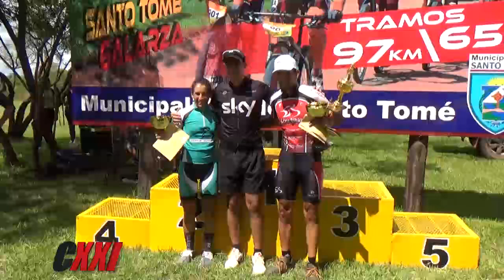4º DESAFÍO IBERÁ, 2ª PARTE - 4º RALLY DEL CORDERO, PUERTO MADRYN, 1ª PARTE - CICLISMO XXI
Todas las categorías. PGM 599 Bloque 2.

Por América Sports (En VIVO por la Web): Sábado 12.00, repite Domingo 20.00, Martes 17.00 y Miércoles 19:30